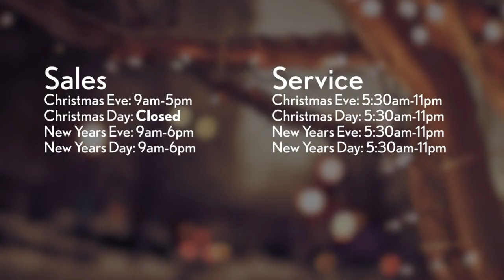Pohanka Lexus Holiday Hours! Chantilly Dale City VA DC MD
Pohanka Lexus of Chantilly VA Feature Video
13909 Lee Jackson Memorial Hwy
Chantilly Dale City VA DC MD, 20151